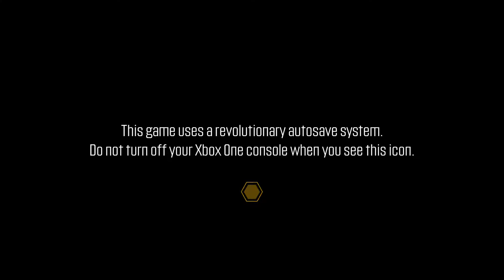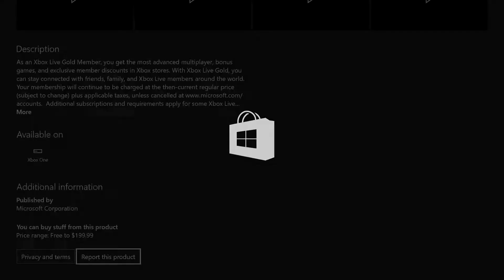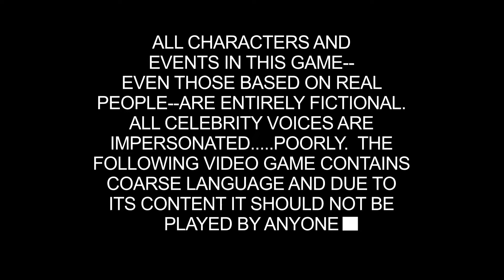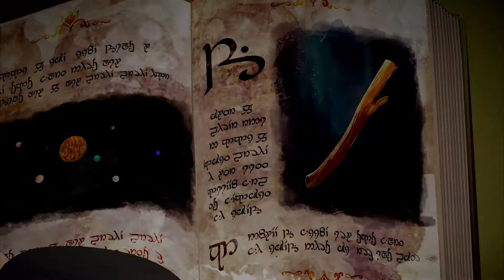Mom Wants A Divorce - South Park: The Fractured But Whole (#1)